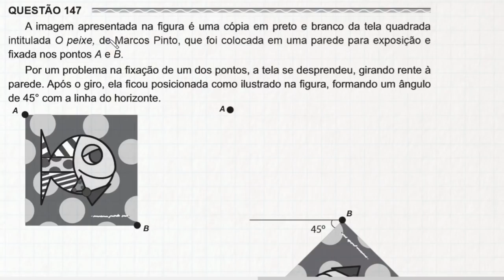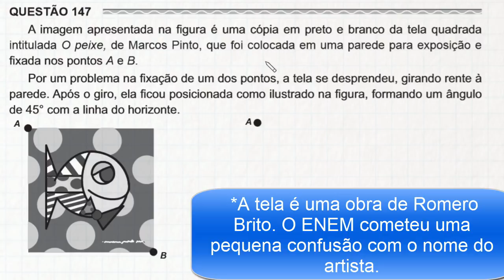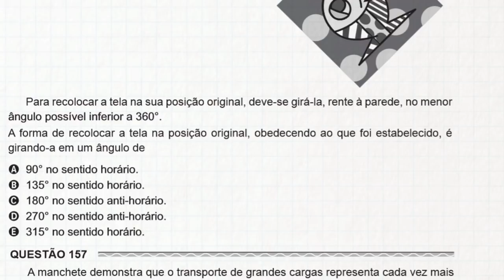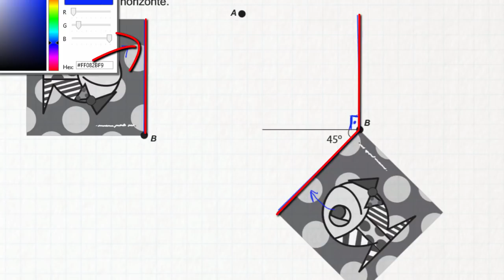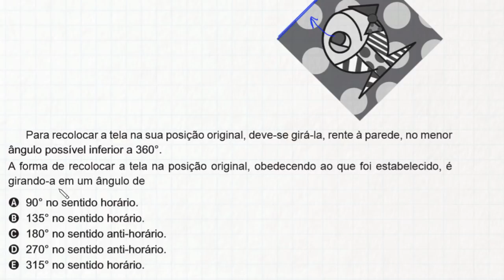GEOMETRIA PLANA - ENEM - 2017 #1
Seja membro do canal! Ajude o Equaciona a se manter ativo e ganhe recompensas como vídeos semanais exclusivos!

Veja a resolução da questão 147 do enem 2017 - caderno amarelo

A imagem apresentada na figura é uma cópia em preto e branco da tela quadrada intitulada O peixe, de Marcos Pinto, que foi colocada em uma parede para exposição e fixada nos pontos A e B. (...)